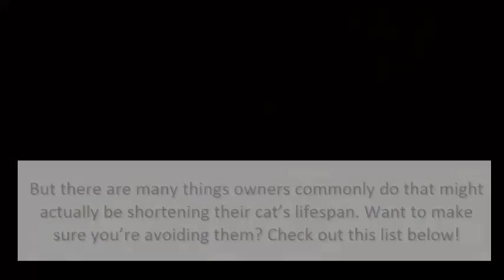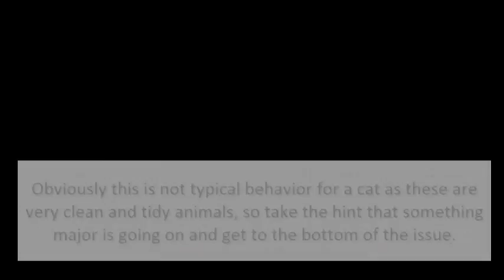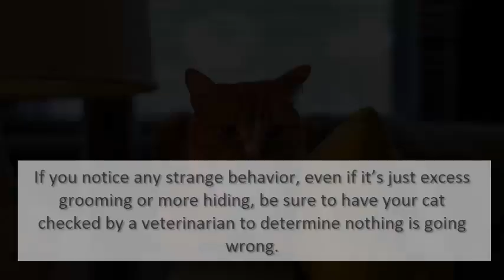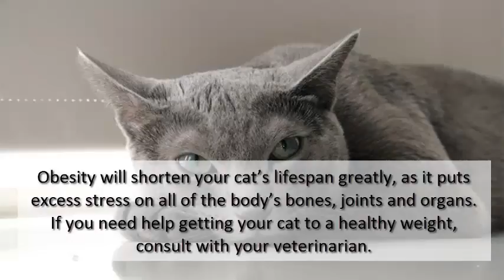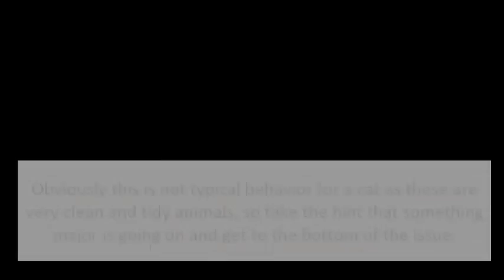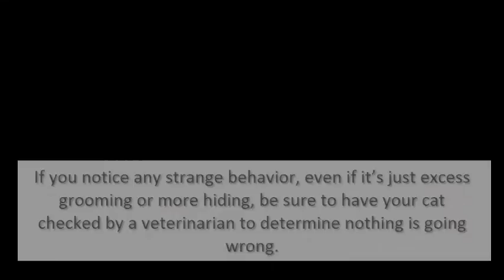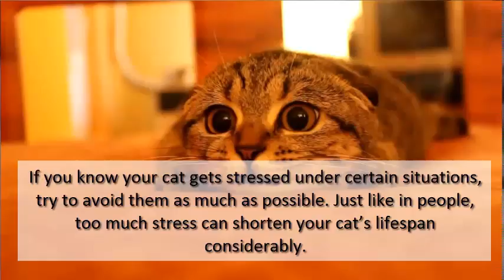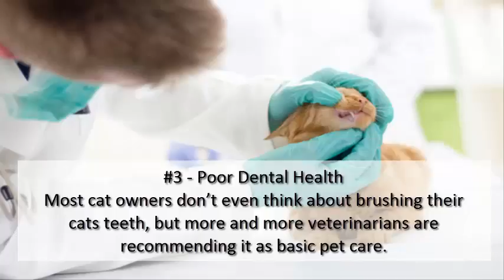5 Ways You Might Be Shortening Your Cat’s Lifespan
We want our cats to live as long as possible, as it already seems like the time we get to spend together is far too short. But there are many things owners commonly do that might actually be shortening their cat’s lifespan. Want to make sure you’re avoiding them? Check out this list below!